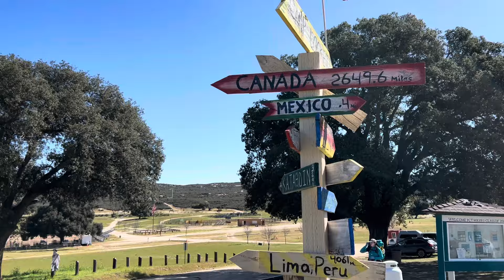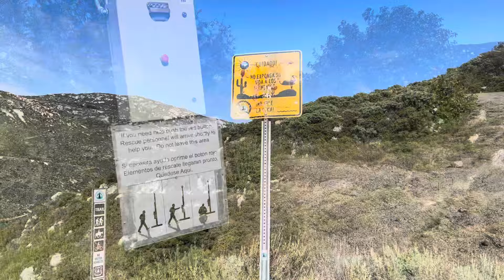Day 1 | Southern Terminus | Pacific Crest Trail 2024 Thru-Hike